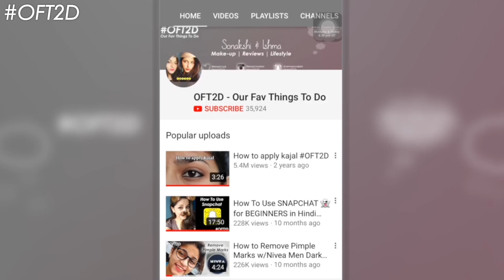Nail Art for Beginners | Easy, Fast, No Tools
I created this simple & easy nail art which you can recreate in any occasion or just for fun :) Hope you'll like it.

Products Mentioned :

- Nykaa Top Coat Nail Enamel - 105 (as base coat and glue for stones)

- Faces Splash Nail Enamel - Black Beauty (base coat for Holo nail
  paint)

- Idol holographic rainbow color nail polish, silver

- Maybelline New York Color Show Nail Lacquer - Crystal Clear (top
  coat for holo nail paint)

- Dotting tool set

Sonakshi - sharmasonakshi
Ishma - ishma2710